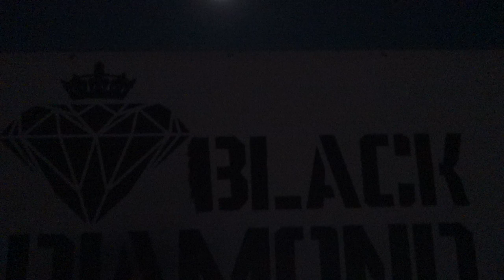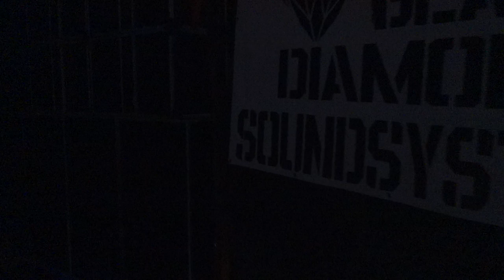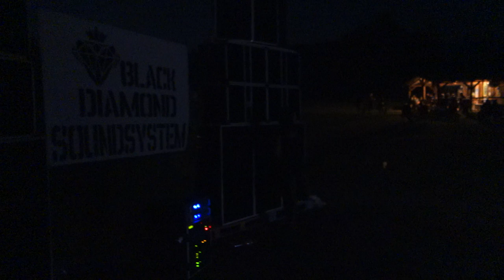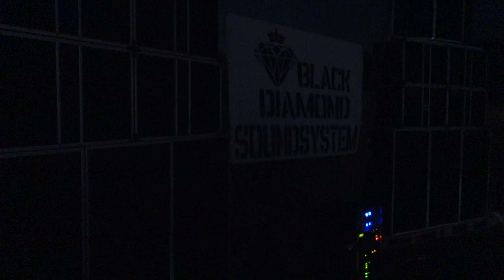ROOTS & CULTURE @ BLACK DIAMOND SOUNDSYSTEM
Velký BIG UP všem zúčastněným. Black Diamond Soundsystem za parádní 6 scoopový zvuk !!! Bylo nám ctí že ho poprvé předvedli na naší session.Loic Dw Desvignes Shakk-Attack Jiří Psotka Joris Erf Lukie Roots za super selekci a také všem co se vystřídali na majku Fireson Bantu Mista Deck Paoletto Barabba Mc Wcelaq Ragga CZ a Regenerator. Obrovský dík Lioness Iva která zařídila veškeré občerstvení a také Radio Rastafari které celou session přenášelo do éteru ! A v neposlední řadě děkujeme vám všem co jste dorazili a vytvořili parádní atmosféru !!! Myslím že to byla po všech stránkách vydařená párty a už se těším až se uvidíme na další
smile emoticon
ONE LOVE